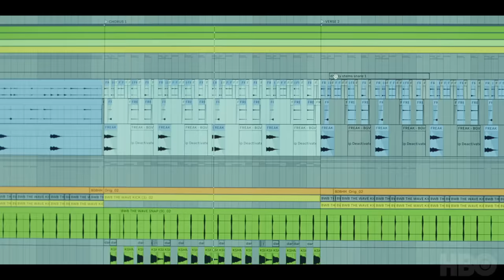Weeks Ahead Trailer | The Idol | HBO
A look ahead at this season of THEIDOL. New episodes premiere Sundays at 9PM ET on @streamonmax.